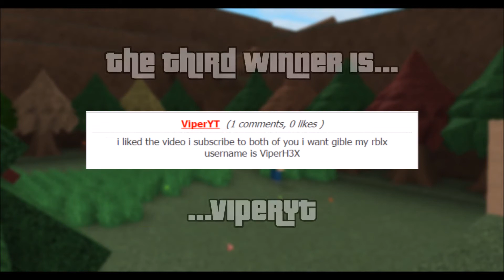Pokemon Brick Bronze #49 | 300 Subs Giveaway Winners!